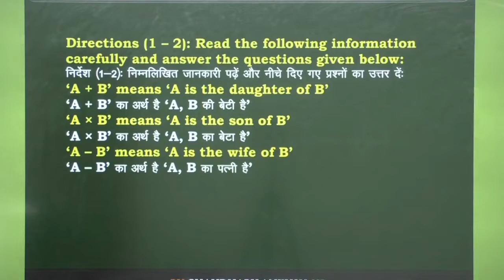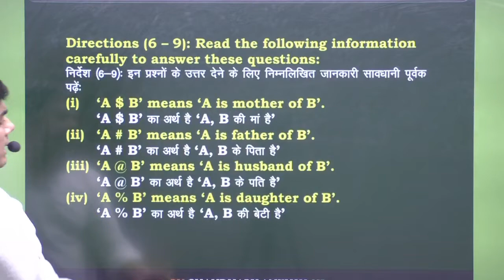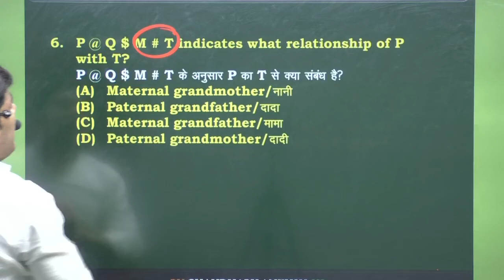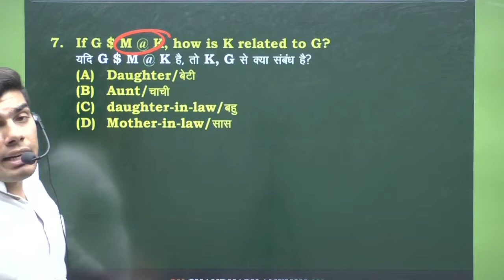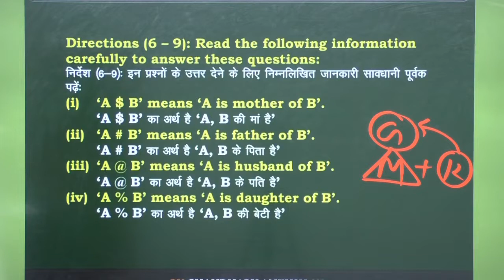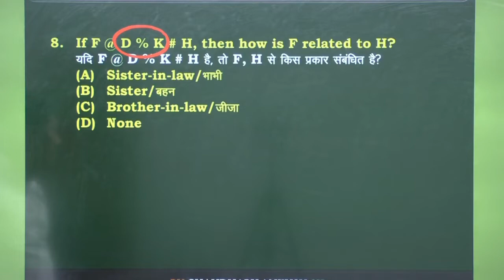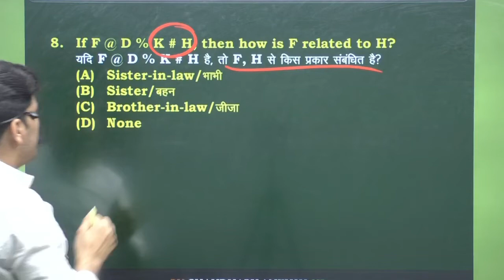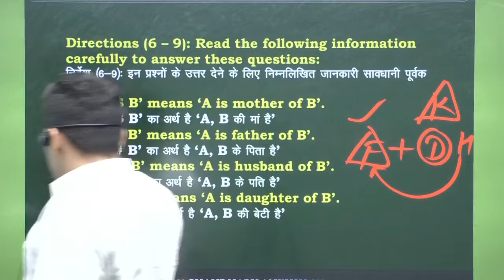REASONING By Ankush Chaudhary! Blood Relation Part-6